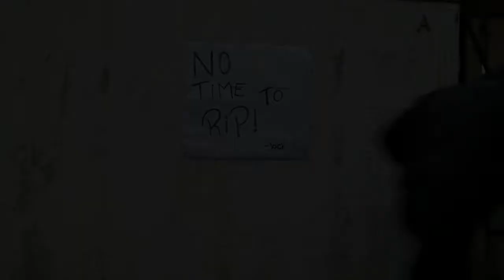Trailer Inglés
Que nos vaiga bien